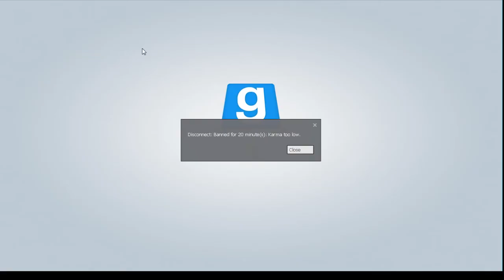TROUBLE IN TERRORIST TOWN NOOB || NEVER TRUST MATT